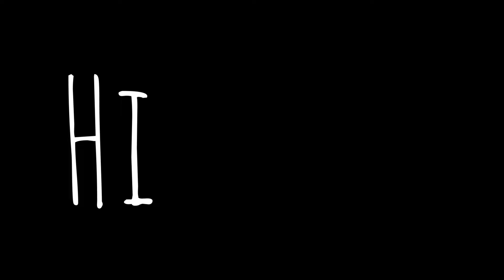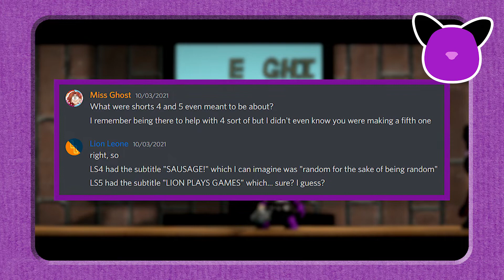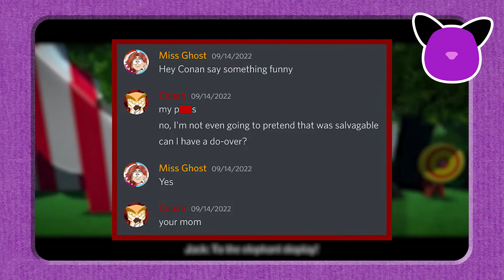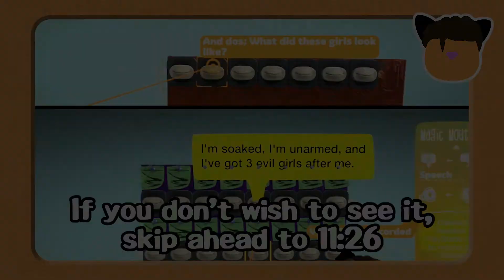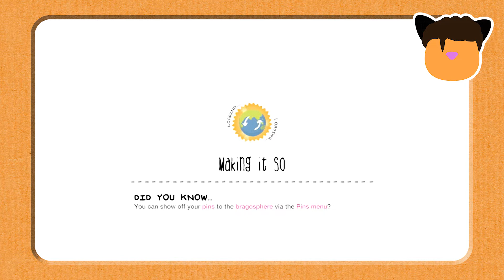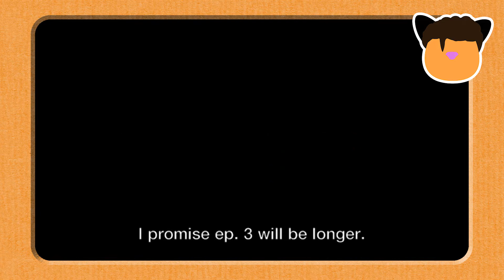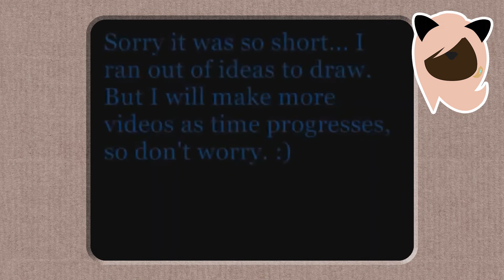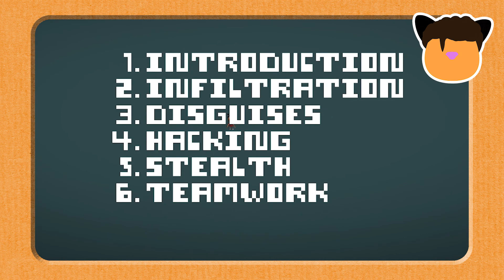Cancelled, Unmade, & Lost Sackcat Projects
Quickly, get the Lost Media Wiki on the phone!

Featured Creators (in order of appearance):
Tangle (@tangleheartwarrior)
Lux (@del_luxxy)
Babs (babsgal)
Fred (@TheDynamoBros / @TheDynamoVlogs)
Lion (@liontk43)
Ghost (@LittleMissGhostess)

0:00 Introduction
0:32 Rap - SpaceKat Pirates 3
0:51 Tangle - Further episodes of The Catbrothers Mini-Series
1:08 Jack - The Catbrothers season 2
1:23 Lux - Lux & Lion: Ace Attorneys - Turnabout Sacks Trilogy
1:55 Babs intro
2:00 Babs - Sackcat Friends
2:15 Babs - Lion the Cat Wilford Warfstache animation
2:35 Fred intro
2:40 Fred - The Catbrothers New "HD"
5:33 A follow-up to The Catbrothers Movie
6:06 Lion intro
6:13 Lion - Lion Shorts 4, 5, and 6
6:58 Lion - Frozen in Fear
7:16 Lion - Through the Alternate Universes trilogy / Lion's Inventions and Shenanigans Trilogy
8:07 Ghost intro
8:19 Ghost - NegaTwins
11:26 Ghost - PokéSackcats: Fighting-Game
12:30 Ghost - Fired Up! / Frost & Flames
13:03 Ghost - Sackcat Roomates episode 3
13:29 Ghost - The Catbrothers season 2
18:07 Ghost - Sackcat Super Squad
19:04 Ghost - Sackcat Roommates Rebooted
19:31 Ghost - The Catbrothers reboot project
21:03 Lightning round intro
21:16 Tangle - Further art showcases
21:32 Lux - The Dogbrothers Movie
21:50 Lux - The Dogbrothers Movie trailer
22:16 Ghost - Ghost & Lux Level Reviews episode #1: The Catbrothers Series
24:11 Ghost - To Be An Agent rights change announcement
24:34 Ghost - TBAA: To Be An Agent
24:57 Ghost - To Be An Agent reboot
25:20 Conclusion

What is Sackcat Legacy?

The Sackcats were a concept created by friends FredAM1 and raprockrules within the early days of the LittleBigPlanet series. Fred in particular wanted to use the concept in something grander, and with the upcoming release of LittleBigPlanet 2 he made a decision: He was going to make a Sackcat movie.

After half a year of work and getting a group of friends in on the idea, the fruits of his labor would be released to the LBP2 community as “The Catbrothers Movie”, the first ever full-length film created entirely within LittleBigPlanet. Over the course of the next 10 months, Fred would spin-off the film into an episodic series featuring even more of his friends, causing the Sackcats to gain more notoriety. As a result, the group grew rapidly and a multitude of Sackcat projects were put into production by both the series’ cast members and their friends.

However, during the latter half of 2012, the group’s momentum would quickly drop off. The various members started to go their separate ways, moving on from the LBP series with some even going offline entirely. Combined with the LBP community as a whole dying down over time, these projects were left stranded within’ the games themselves, if they even saw a release at all.

With the shutdown of the servers for LittleBigPlanet 1, 2, 3 (PS3), and Vita, a former Sackcat with a ton of nostalgia for this era decided to take it upon herself to archive the series as well as a bunch of other Sackcat projects lest they be lost to the void forever.

And thus, here we are.

To Fred and Rap: Thank you for creating the Sackcats, and for giving a bunch of us players an awesome group of people to hang out with.
To everyone else that helped with these projects in some fashion, thank you for your contributions, and I truly hope you are all doing well.
To anyone else that happened to stumble across this channel, I hope you enjoy your time here. :)